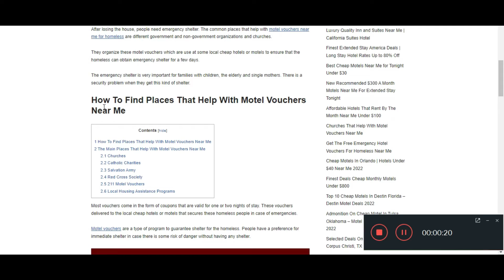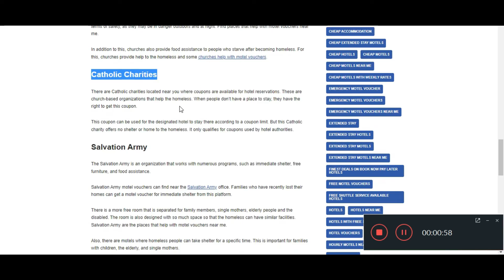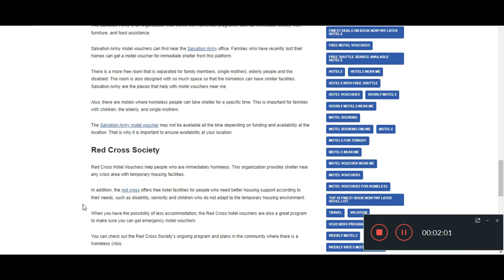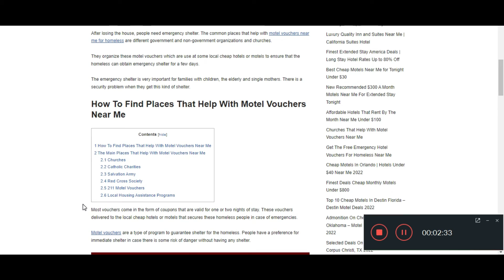Places That Help With Motel Vouchers Near Me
Check out our video for a detailed explanation about Places That Help With Motel Vouchers Near Me and for further information.